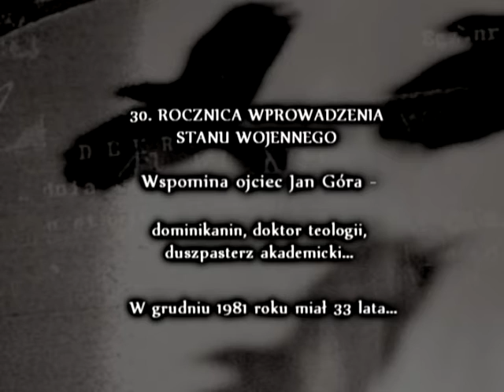Jan Góra.mpg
30. ROCZNICA WPROWADZENIA STANU WOJENNEGO,
WSPOMINA OJCIEC JAN GÓRA...